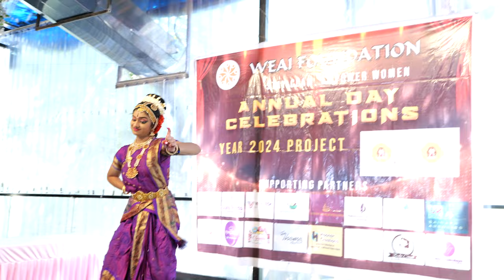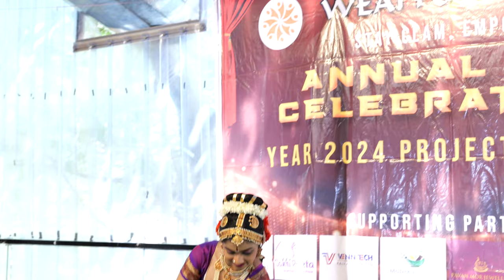WEAI FOUNDATIONSTAY CLAM, EMPOWER WOMENANNUAL DAY CELEBRATIONSYEAR 2024 PROJECT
WEAI FOUNDATION

STAY CLAM, EMPOWER WOMEN

ANNUAL DAY CELEBRATIONS

YEAR 2024 PROJECT